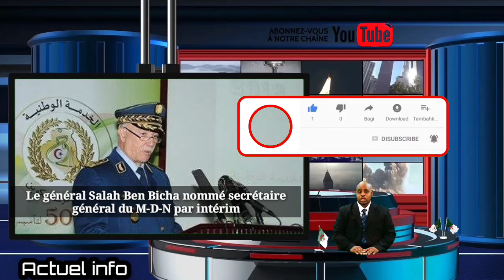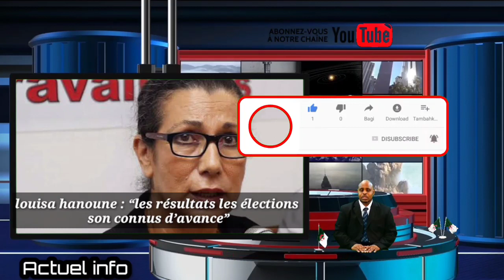Urgent: l'ANP classé en top 10 au monde, Louisa Hanoune a choqué tout les algériens, neauveau MDN !!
algérie​ actualités en direct
le secrétaire générale de parti les travailleurs louisa hanoune a annoncé officiellement, ce vendredi 15 mars 2021, le non-participation de son parti aux prochaines élections législetives anticipées prévues pour le 6 juin.
importation d’armes : l’algérie parmi les premiers pays au monde

Le chef de l’état Major de l’armée nationale populaire, Said Chengriha a procédé aujourd’hui 15 mars à l’installation du général Salah Ben Bicha au poste du secrétaire général du ministère de la Défense nationale, remplaçant ainsi le général Abdelhamid Gheris a rapporté un communiqué du même ministère